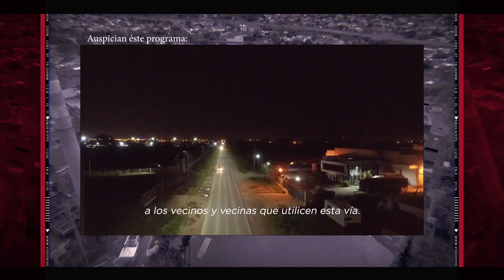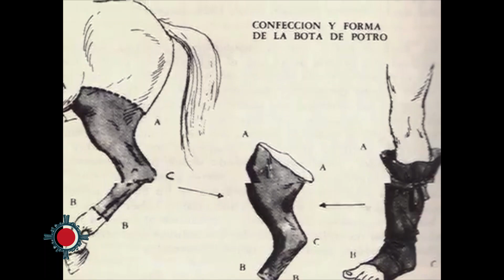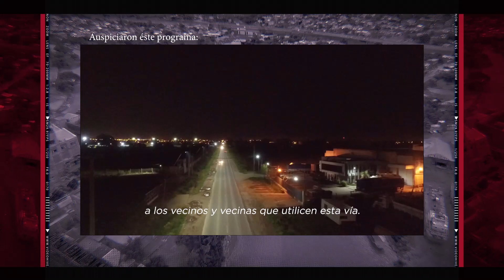MALAMBO EN VGG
🕺🕺MALAMBO EN VILLA GDOR
GÁLVEZ💃🏿

¿Sabias que Villa Gdor. Gálvez cuenta con un reconocido campeón nacional de Malambo?
¿Y qué la disciplina va en ascenso en la ciudad?

Esta noche te invitamos a conocer el esfuerzo de l@s bailarin@s que hay en la ciudad y que son reconocidos a nivel provincial y nacional. Un orgullo.🤗🤗

El programa se emite hoy domingo 17 de noviembre, a las 22.30 hs, por Canal 19 o 6 (HD) de Cablevisión.

Y si estas en otra, no te preocupes que se repite por la TV el próximo domingo 24 de noviembre. A la misma hora.😉

O bien podés verlo online a traves de la web en la solapa "vivo".

También, si te lo perdiste lo podés encontrar en nuestra pagina oficial MIRAURBANA.COM

PRODUCCIÓN MIRA URBANA